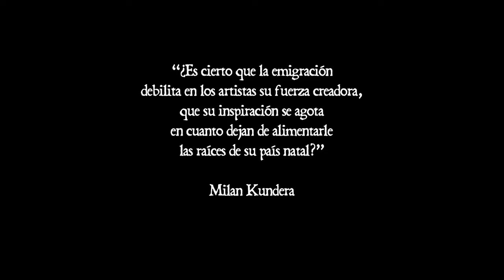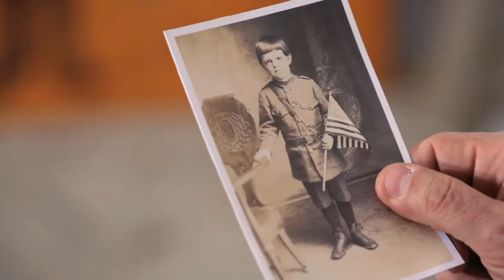The Need of Memory - Trailer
Tuyomasyo Art presenta  The Need of Memory - Trailer
Documentary Film about artist's sources of inspiration, following the work of the cuban painter J.M.Pozo on the creation of his new series: the individual and collective memory and its relation with art.

Directed by Xavi Bové
Photography by Xavier Ballester